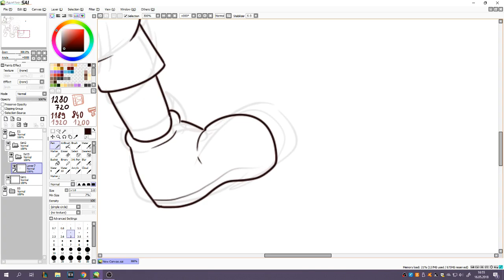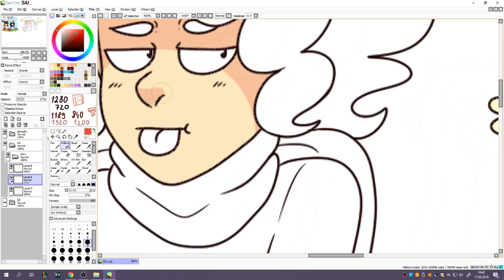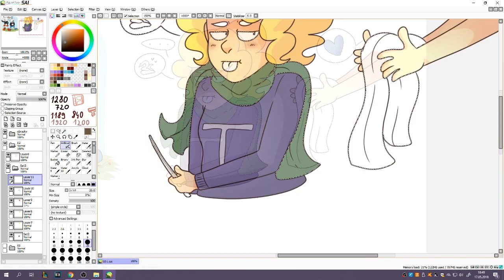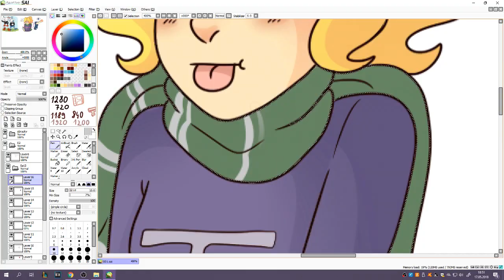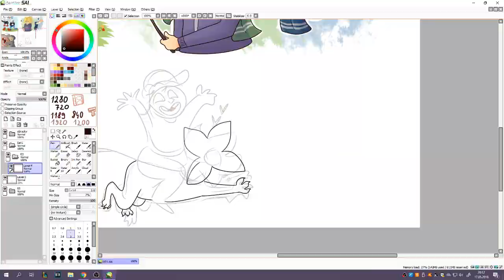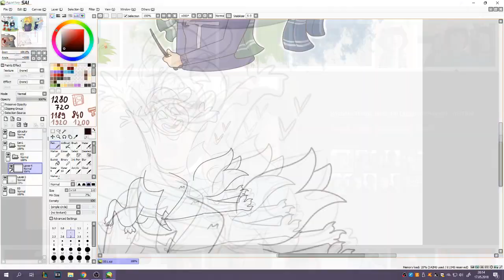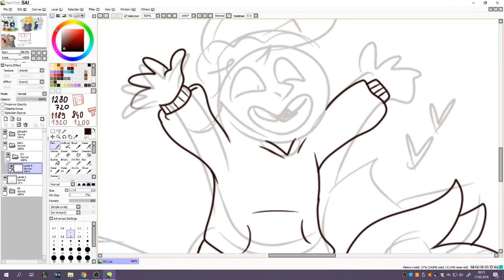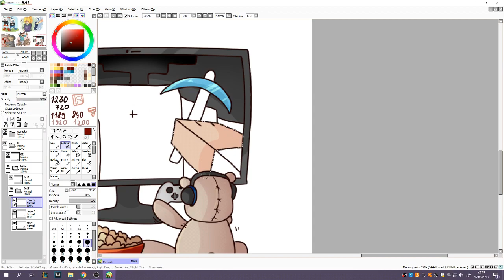5 Obrázků - E. 12 . I Mňau I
--- CVAK ---

LIDI JESTLI TU BUDE 888 LIKU...
bude další díl "Kreslím lidi jako zvířata"

BTW : kdo chce klíčenku. pište do zpráv QWQ

- Můžete mě najít na... -

- Hudba -
-  NCS
-  OMFG

- V čem kreslím ? -
-  v SAI -